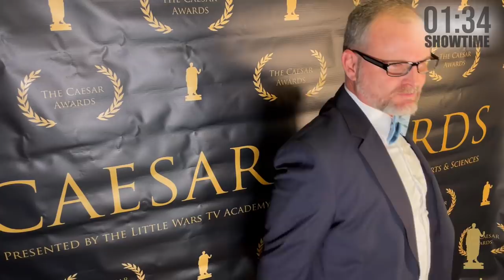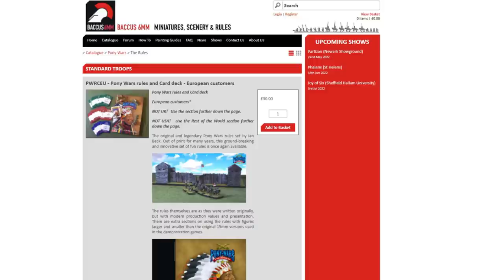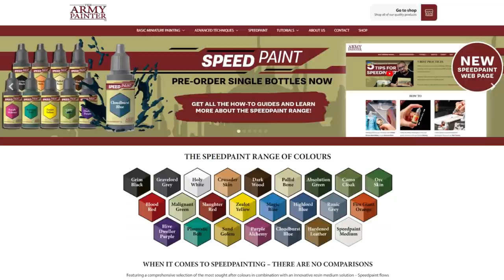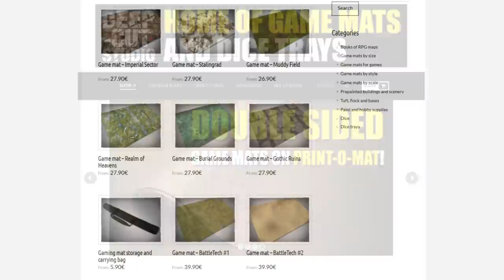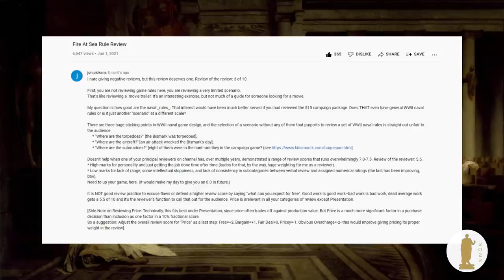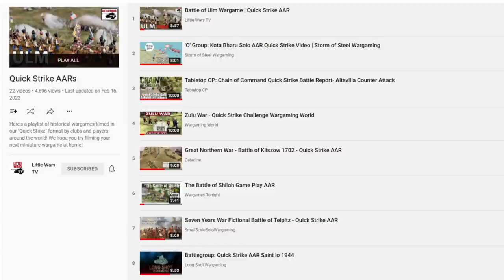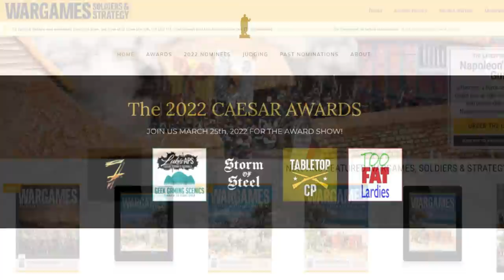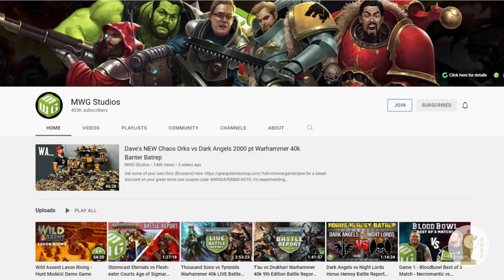The 2022 Caesar Award Show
The Little Wars TV Academy of Historical Wargaming Media Arts & Sciences is proud to present the 2nd Annual Caesar Awards! Tonight we recognize and celebrate the work of content creators in promoting the hobby of historical miniature wargaming. Our independent panel of all-star judges reviewed the finalists to select tonight's winning videos, blogs, & podcasts.

Our congratulations to all 1400+ nominees, and the 26 finalists for the Caesars. Spreading the joy of historical miniature wargaming is a community-wide initiative we can all be proud to support! If you've ever considered making a video, writing a blog, or podcasting about this hobby...jump in and get started!

The Army Painter
Baccus 6mm
Deep Cut Studio
Historical Miniatures Gaming Society (HMGS)
Michigan Toy Soldier Company
"Wargames Soldiers & Strategy" magazine
Little Wars TV

Thanks again to our prize sponsors and the judges who offered their time. To learn more about the Caesar Awards and find links to all the content from each of tonight's nominees, visit the official show website.